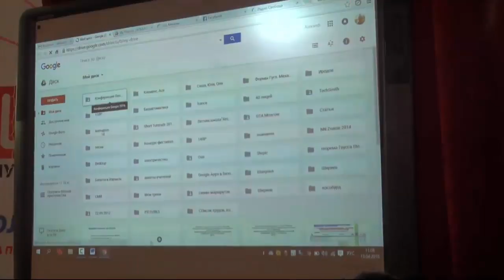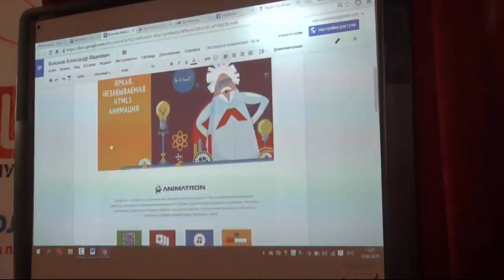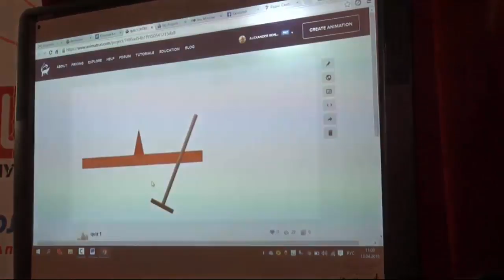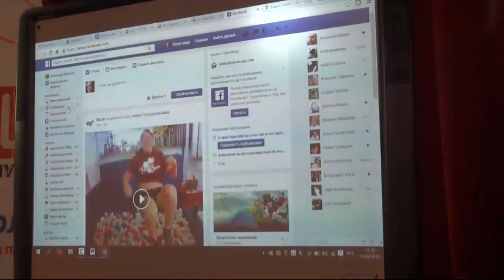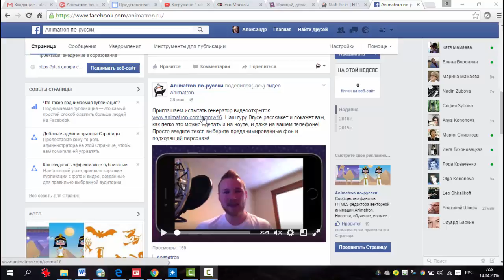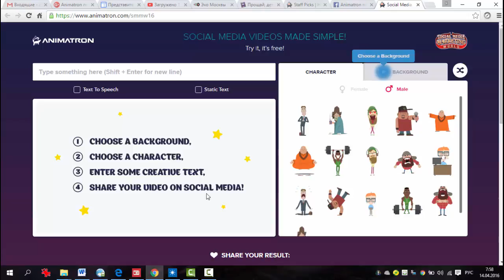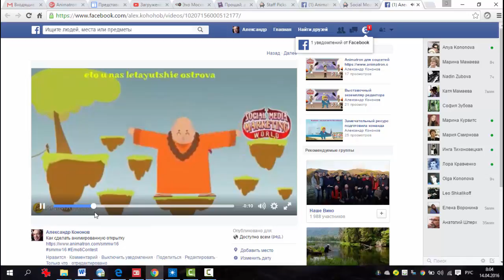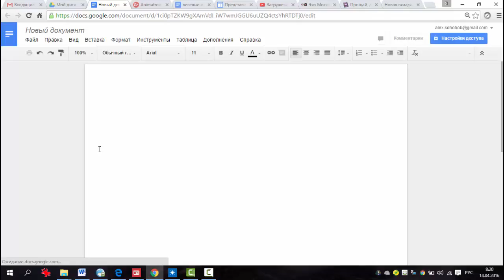Аниматрон Приглашение к сотрудничеству